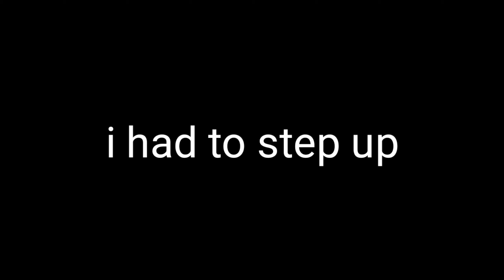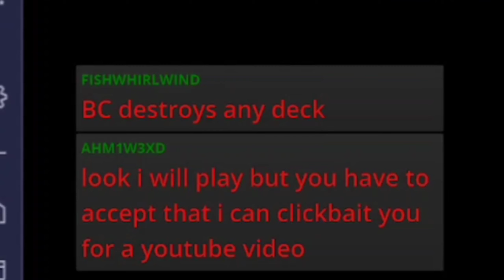he doubted my bc skills, so i had to prove him wrong | PVZHeroes